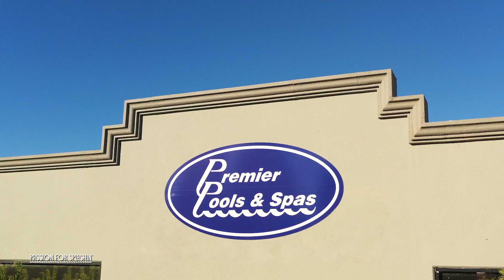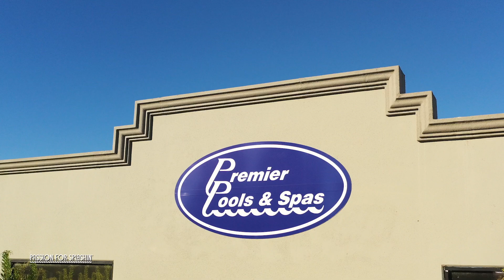Discover The Best Pools In Sacramento!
Welcome back to another video of Passion for Splashin'! Today, we're taking you on a tour of our top 5 pools in Sacramento. From luxurious backyard retreats to innovative modern designs, these pools showcase the best in style, functionality, and sheer beauty. Whether you're looking for inspiration for your own pool project or just love to see incredible aquatic creations, this video is a must-watch. Dive in with us as we explore these amazing pools that perfectly capture the essence of Sacramento living.

X: @PassionSplashin